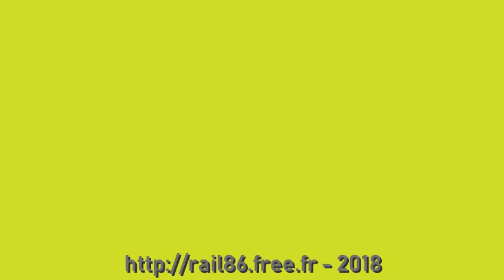Tramway de Brest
Tramway de Brest - Mai 2018